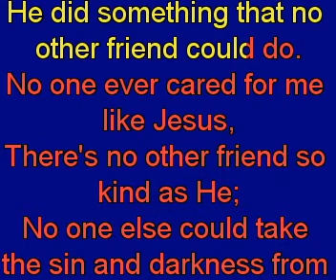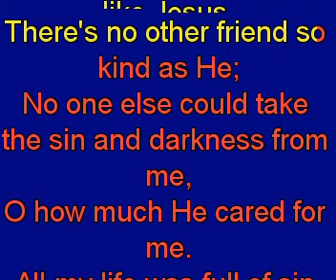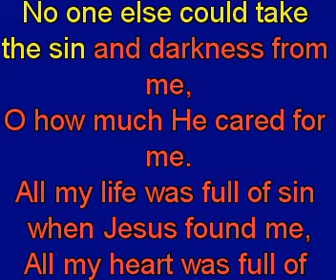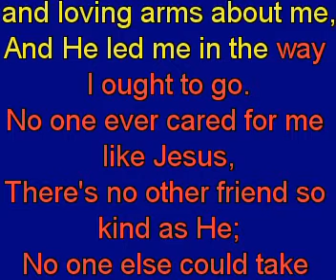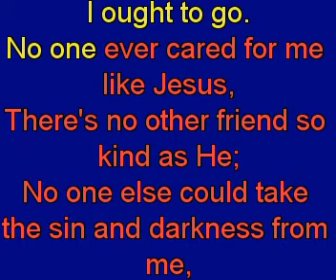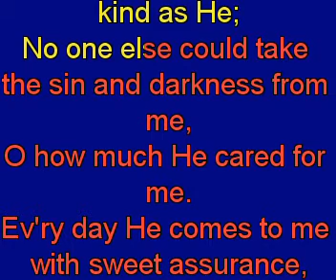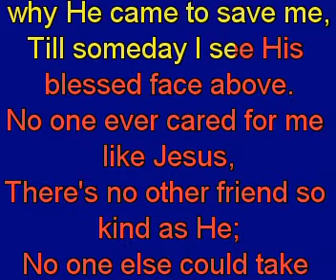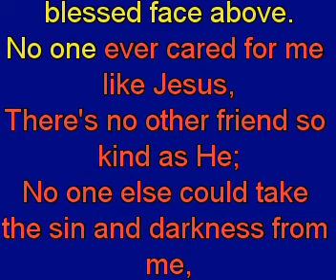No One Ever Cared for Me